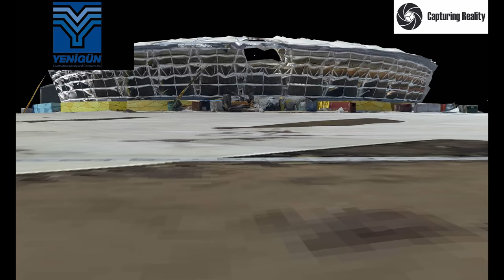Japoma Stadium 3D with Photogrammetry